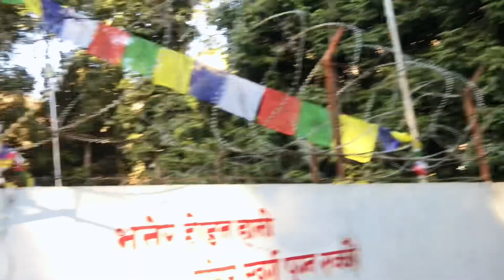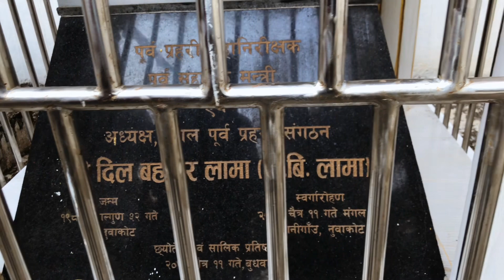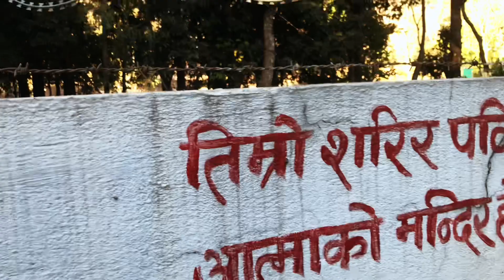DB LAMA || History maker || Nuwakot || Garden of peace